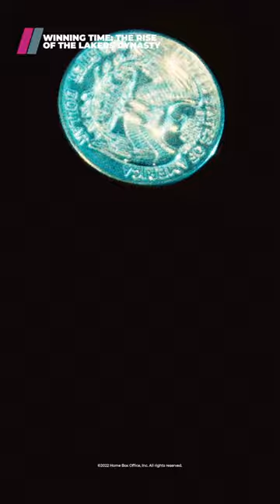The Wife Showmax | Abdul Khoza's watchlist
UShemeni wethu is giving us a seat at his table and chairing our watchlists!